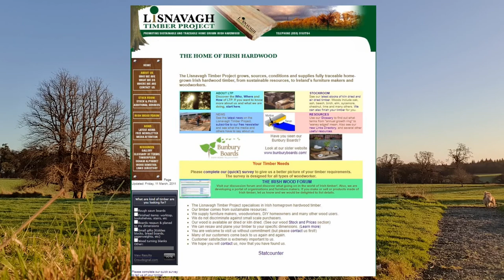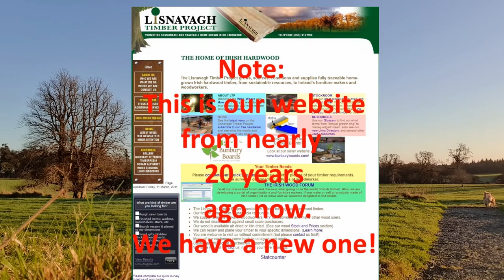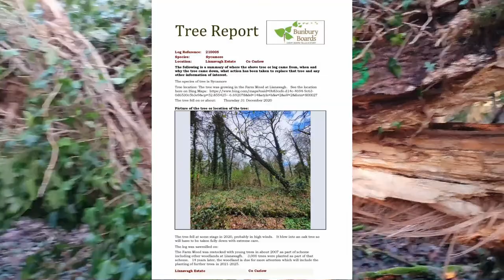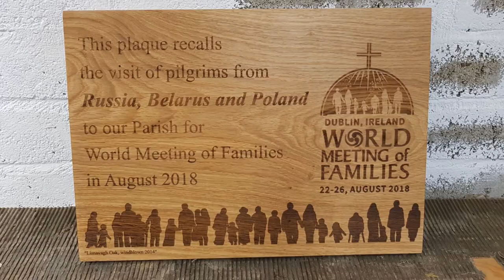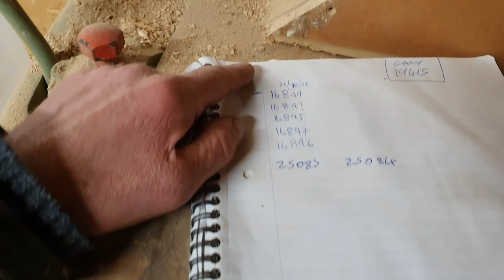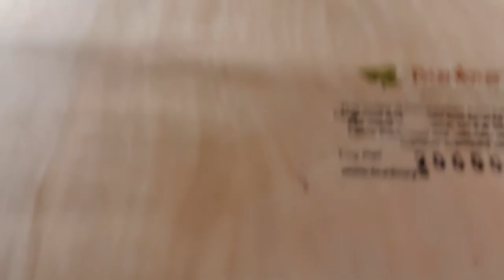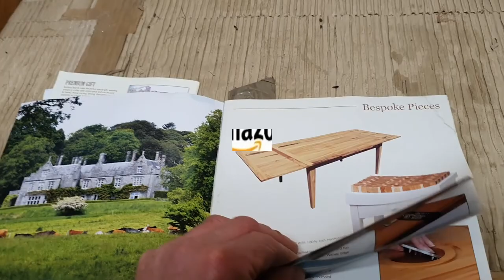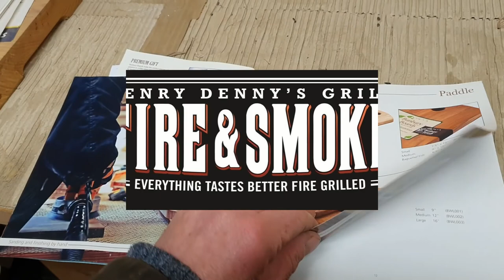Forestry Solutions Webinar 4 - William Bunbury.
A film produced by William Bunbury, Lisnavagh for the Forestry Solutions Series 2022